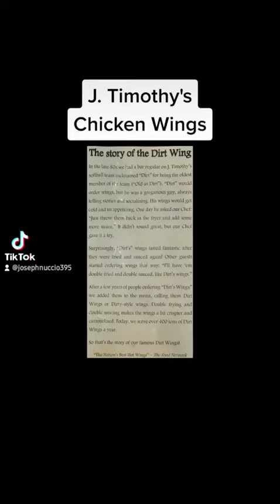J. Timothy's Plainville CT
Chicken wing review.